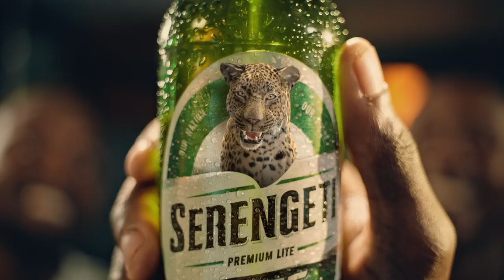S02 EP27 - USAWA WA JINSIA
KUNA UMUHIMU GANI KUWA NA USAWA WA JINSIA. YANI KWA MFANO WANAWAKE WAWEZE KUWA VIONGOZI WAKUBWA KAMA MARAISI NK.